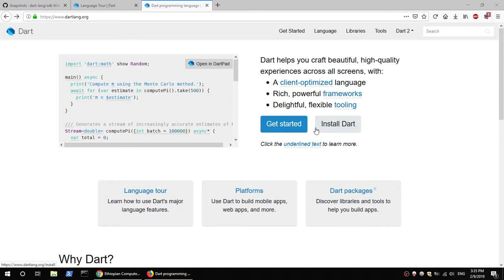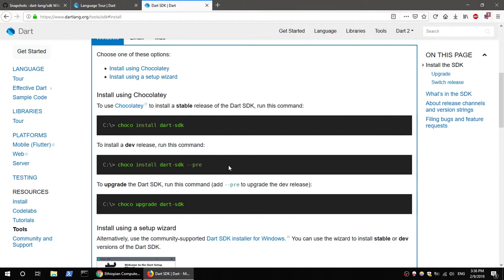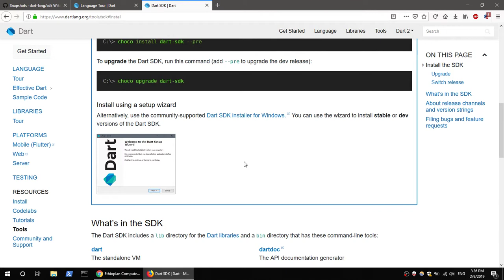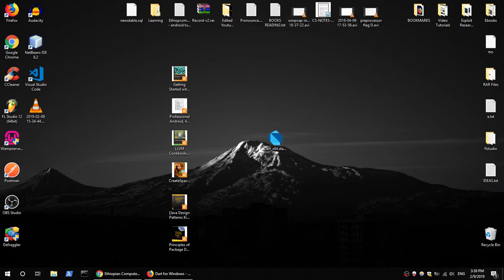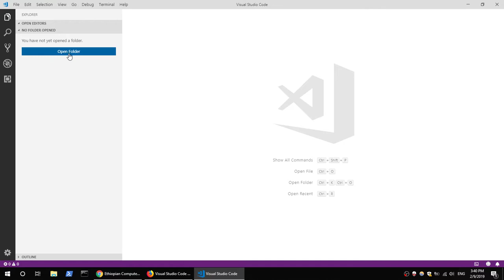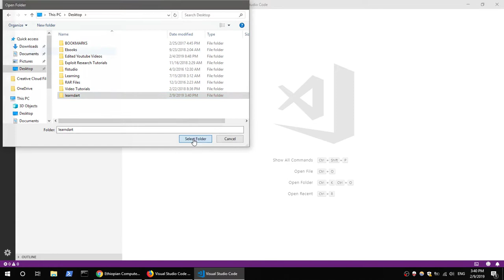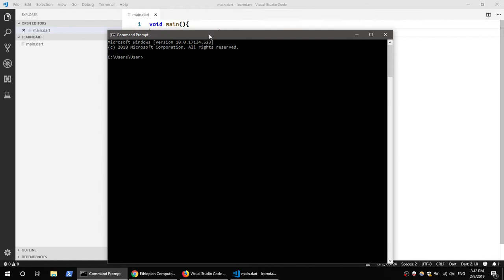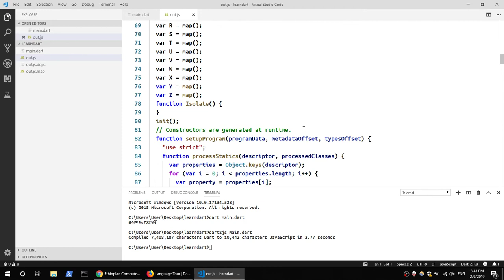1.በአማርኛ Dart Programming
Very Basic Dart Programming በአማርኛ, for Flutter SDK
Development.